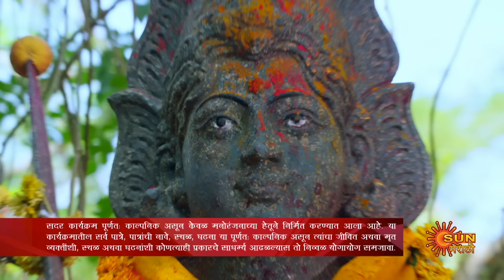Nandini - Full Episode | 13 March 2022 | New Marathi Serial | Sun Marathi